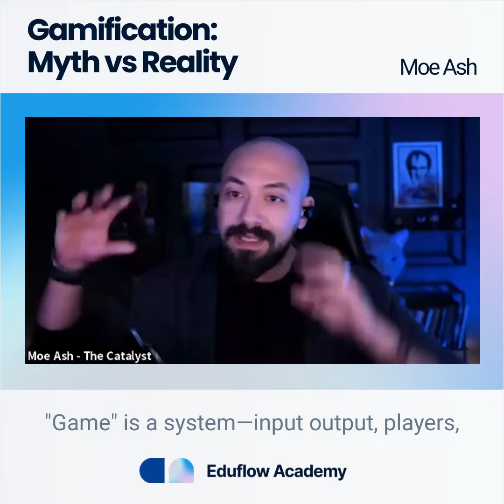How to Apply Gamification in Learning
Moe Ash explains how to take a game structure and lay it over an existing learning design to motivate learners.